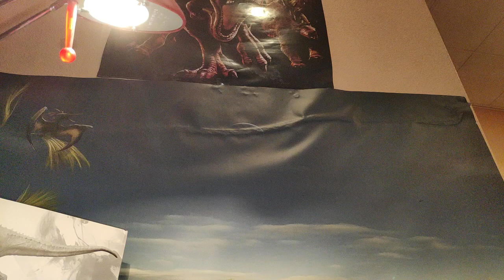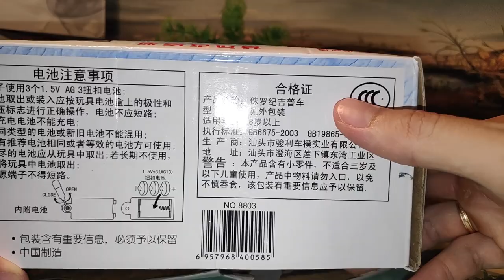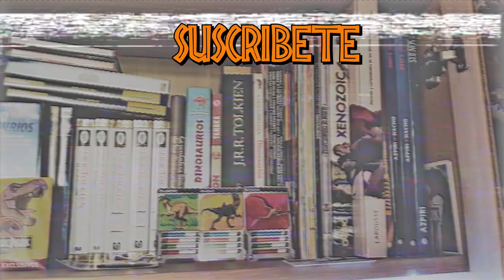UNBOXING Y REVIEW JEEP WRANGLER JOROLLS PARK - UN BOOTLEG AL AÑO NO HACE DAÑO! // M.A.K.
Buenas mis Saurios hoy os traigo el Unboxing y Review del Jeep Wrangler 12 electrónico con luz y sonido de Jurassic Park, un coche que aunque sea un Bootleg tiene sus detalles curiosos...